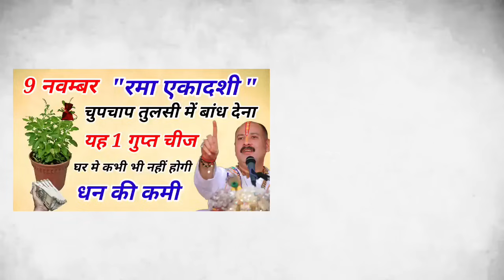9 नवंबर रमा एकादशी तुलसी में बांध दे ये 1 चीज करोड़पति बनते देर नहीं लगेगी Ekadshi Upay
9 नवंबर रमा एकादशी तुलसी में बांध दे ये 1 चीज करोड़पति बनते देर नहीं लगेग...
10 नवम्बर धनतेरस की रात 😱इस जगह फेंक दें 1 मुट्ठी धनियाँ धन को खींचता है...
धनतेरस के 😱 दिन इस पौधे को घर लाकर
10 नवम्बर धनतेरस की रात इस जगह जला दें 1 दीपक बनोगे करोड़पति - Pandit Pradeep Mishra Upay
10 नवम्बर धनतेरस की रात इस जगह जला दें 1 दीपक बनोगे करोड़पति - Pradeep m...
10 नवम्बर धनतेरस की रात इस जगह जला दें 1 दीपक बनोगे करोड़पति - Pradeep m...

 ang batate hai apka bhagya,bhavishya

रमा एकादशी,तुलसी पूजा में ना करे ये गलती,तुलसी,ekadashi upay,तुलसी पौधे की जड़ का करे ये उपाए,तुलसी पौधा किस दिशा में लगाए,रमा एकादशी 2023,ekadashi kab hai,ekadashi ke upay,ekadashi,एकादशी का व्रत 3 औरतों को नहीं रखना चाहिए,घर में तुलसी का पौधा किस दिशा में रखना शुभ होता है,लक्ष्मी जी के दीपक में डाल दें एक चीज,एकादशी,9 नवंबर,rama ekadashi,ekadashi 2023,तुलसी पूजन,तुलसी के उपाय,कार्तिक मास तुलसी पूजन विधि,क्या है तुलसी तोड़ने का सही समय